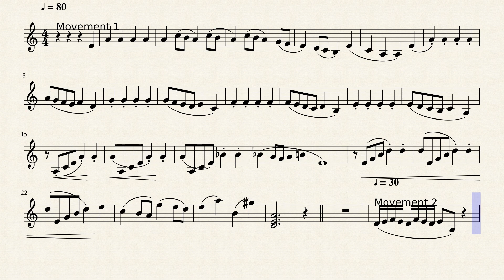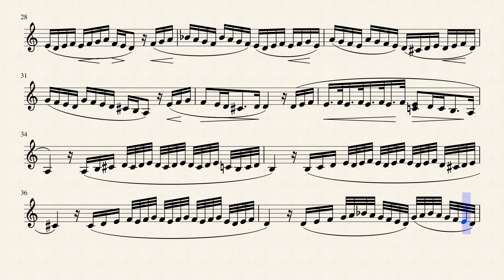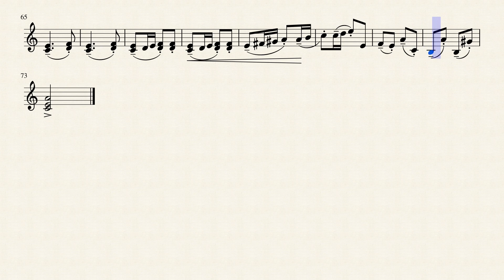Beginner Bb Trumpet Clarinet Tuba VIVALDI Violin Concerto in Amin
SLOMOTUDE
Vivaldi Violin Concerto in Amin
Slowed down and transposed for beginner practice.
VIVALDI Concerto A minor for two violins  RV 356 Op 3 No 6